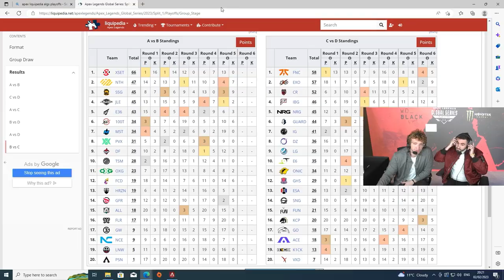ALGS LONDON DAY 1 FUNNY MOMENTS | NiceWigg